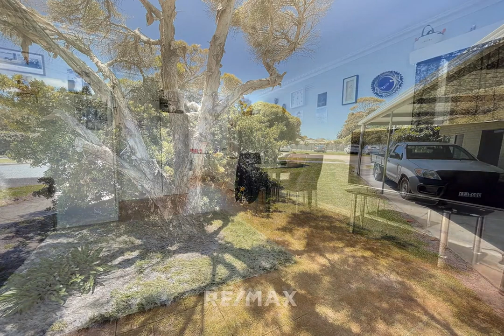1 / 21 Whiters Street, Lakes Entrance, VIC, 3909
🔔 Under Offer - $725,000 - $745,000 - TWO FOR THE PRICE OF ONE!

For all enquiries contact RE/MAX Genesis